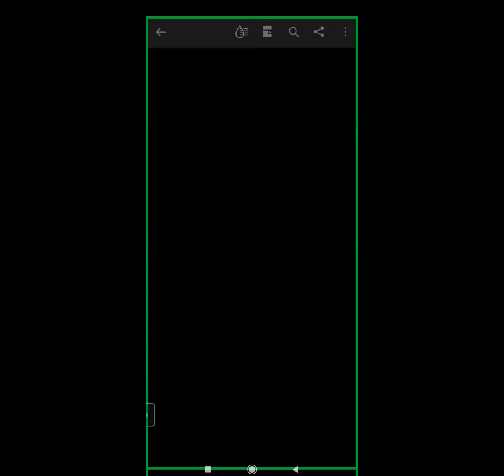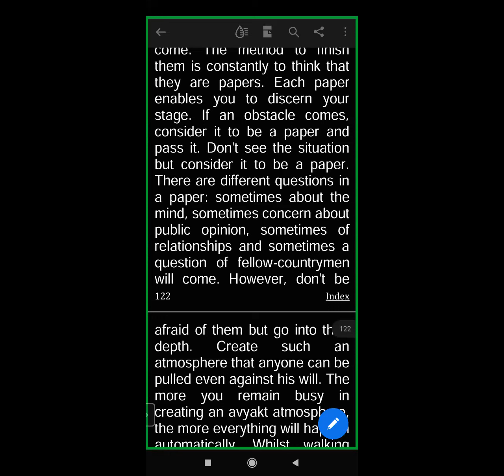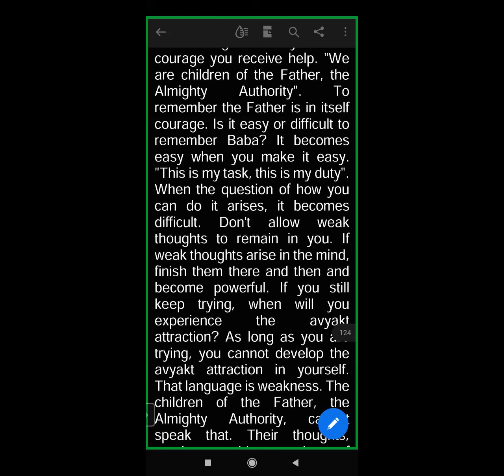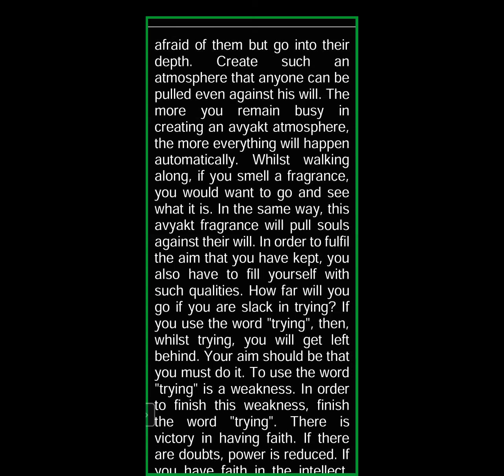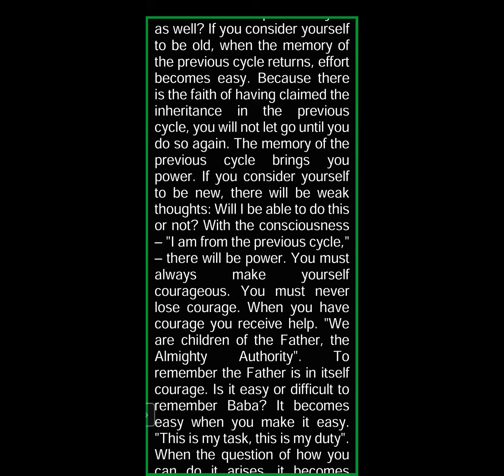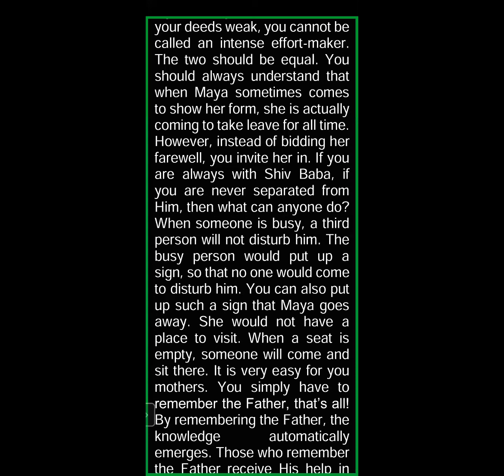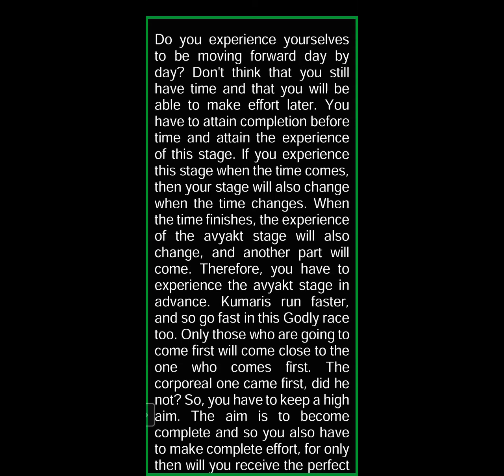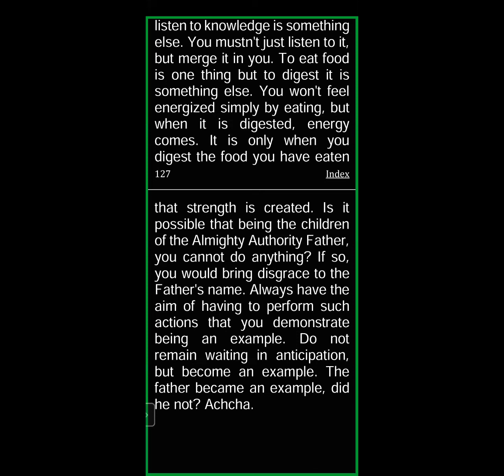24 JANUARY 1970 | Part-2 The main business of Brahmins is to surrender the self..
Murli Title:  Part-2 The main business of Brahmins is to surrender the self..
Original Murli Date: 24th JANUARY 1970
Murli Language: ENGLISH
Churning Date : 24th OCTOBER 2022